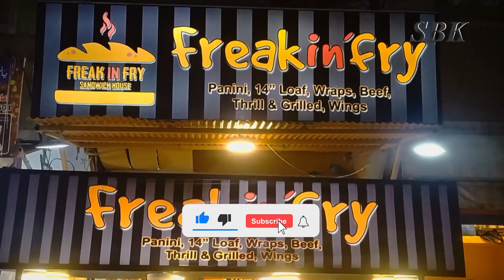FREAK IN FRY! YUMMIEST FOOD IN HUSSAINABAD! KARACHI!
Welcome to the world of Shahbaz Khan!

Karachi yummiest fast food in hussainabad kararchi,

Service options: Dine-in · Takeout · Delivery
Located in: Hussainabad Food Street
Address: R 918, Federal B Area Hussainabad Block 3 Gulberg Town, Karachi, Karachi City, Sindh, Pakistan
Hours:
Closed ⋅ Opens 2 PM

MUSIC USED
Provided by:  i Yutuc
OtherMusic : yismach Chatoni E's Jimmy James
Source : YoutubeAudioLibrary